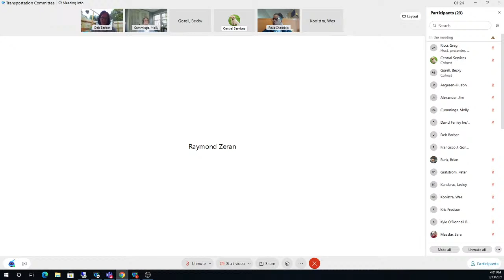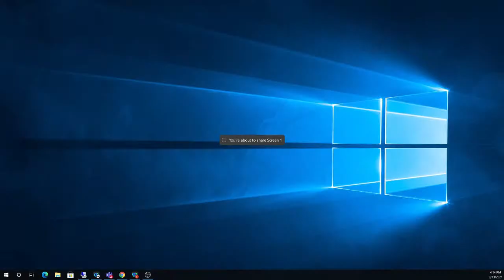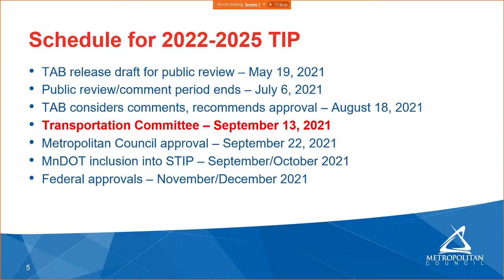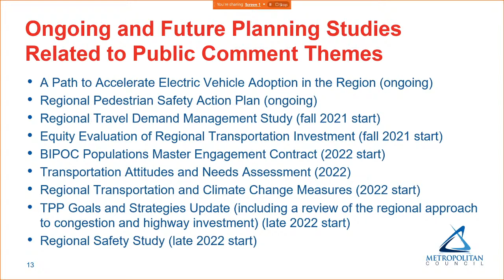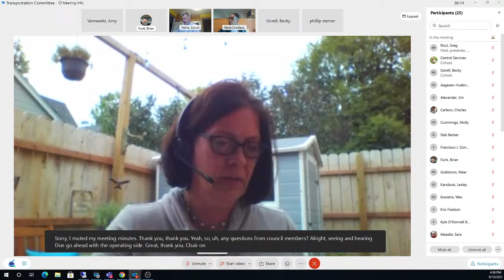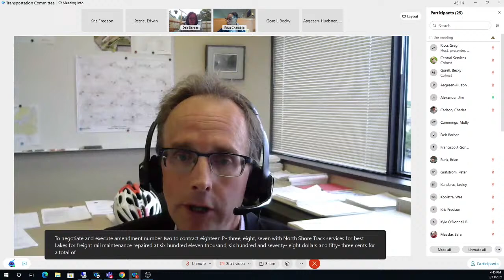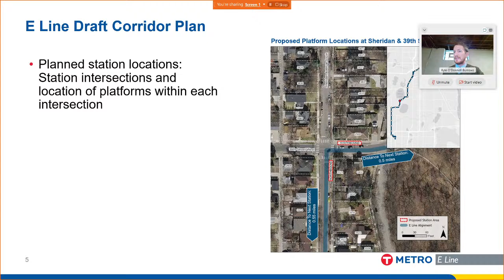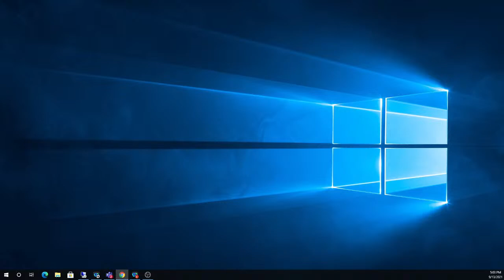TRANSPORTATION COMMITTEE MEETING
Agenda
I.
CALL TO ORDER
II.
APPROVAL OF AGENDA
III.
APPROVAL OF MINUTES – Roll Call
August 23, 2021 meeting of the Transportation Committee
IV.
TAAC REPORT
V.
METROPOLITAN TRANSPORTATION SERVICES DIRECTOR AND METRO TRANSIT GENERAL MANAGER REPORTS
VI.
BUSINESS
  Consent Items
  1. There are no consent items on the agenda.
  Non-Consent Items
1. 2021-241: 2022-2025 Transportation Improvement Program (Joe Barbeau , Amy Vennewitz , Sara Maaske 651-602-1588) – Roll Call {Presentation} {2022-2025 TIP} {Public Comment Report} {Public Comments}
  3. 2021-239: Southwest Light Rail Transit (Green Line Extension) North Shore Track Services, Inc. Amendment No. 2 for Bass Lake Spur Freight Rail Maintenance and Repair, Contract 18P387 (Jim Alexander 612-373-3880) – Roll Call
VII.
INFORMATION
  1. METRO E Line Draft Corridor Plan (Kyle O’Donnell Burrows 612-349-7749)
VIII.
ADJOURNMENT